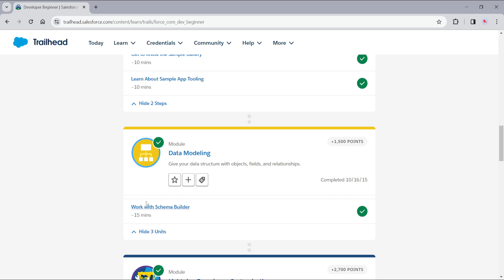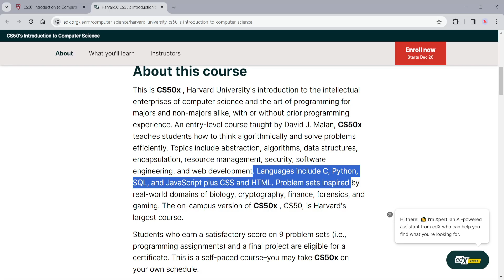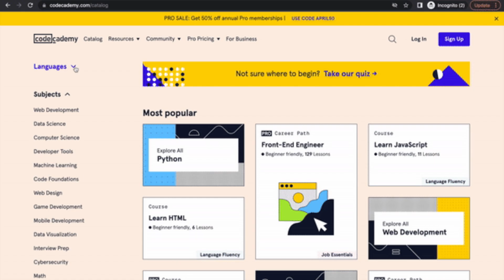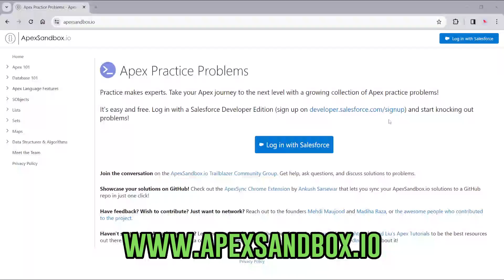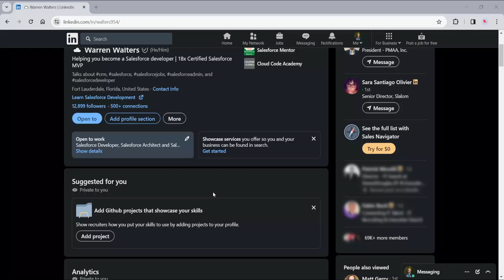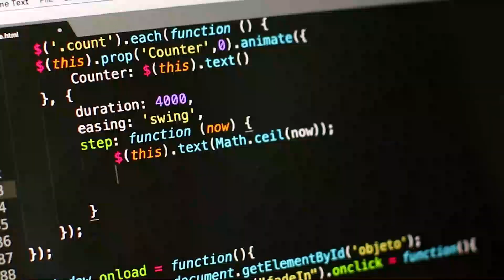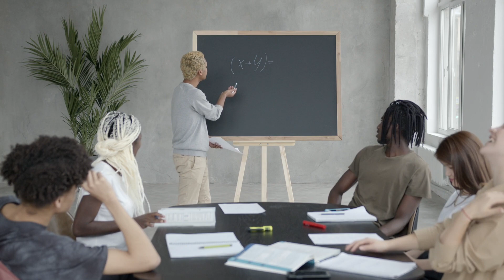How to learn Salesforce Development in 2024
How do you learn Salesforce development?
What resources should I use to learn programming?
What certification should I get as a Salesforce developer?